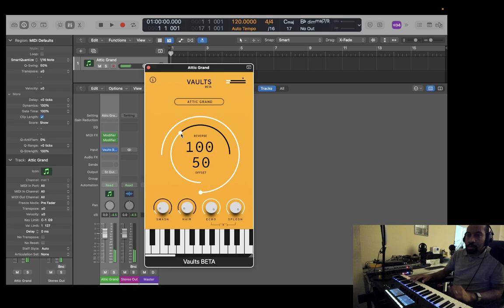Record And Play - CrowhillCreations - Attic Grand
Here, I'm testing out the new piano from The Crow Hill Company, which is the first of hopefully many offerings.
It's got quite a rugged sound, but that certainly doesn't mean unpleasant. It sounds like it's been through a lot, and has a great story to tell if you can coax it out.
I'm not sure I did that necessarily, but hopefully I gave you some ideas as to what you could do with this free offering yourself.

I have a very simple ethos with the Record And Play Series as follows:

No editing, no going back and doing it again.
What I play is what you get, raw and uncut.

Sometimes I think we humans strive for perfection so much, that we never let people see our mistakes, what we get wrong, or that we in fact ever do get anything wrong.
I'm taking a totally different approach with this type of video, where I let you hear, and see when I mess up.

Musicians, actors/actresses, everyone messes up sometimes.
On TV, on the radio, on youtube in general you rarely get to see that.

To find out more about The Crow Hill Company and download this piano yourself, go